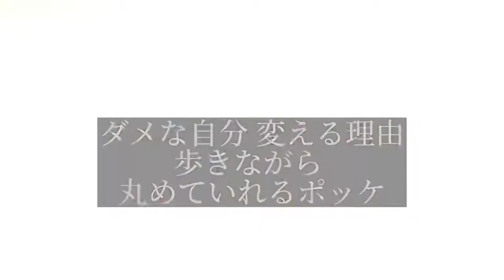コンプレックス - Youtube MV ver.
MV風Youtubeの切り抜き。

コンプレックス - linotype